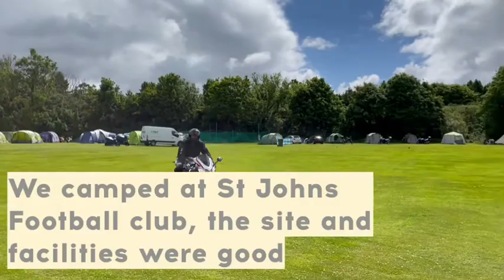Isle of Man TT 2022 - First visit - Road Racing - Insane Speed !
Our first visit to the Isle of Man TT, camping, viewing points, ferry’s, a short video documentary the amazing experience that is the TT